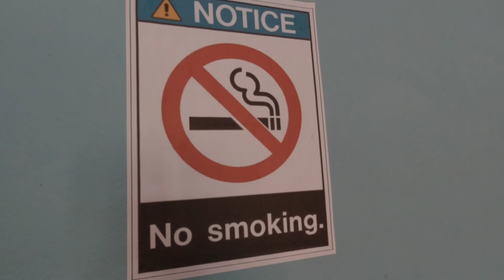Staying at Hostel in Gangtok in only ₹150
It’s video is all about our stay in Sikkim at infiknight hostel , Gangtok ( Sikkim )

It cost us around ₹ 150 - per person.!

It was a lovely stay , We have a nice company with all our fellow hostellers friends. We got such a nice company.

I will recommend you guys to stay at this hostel whenever you are going to Sikkim.!